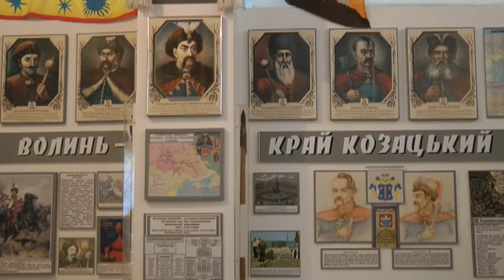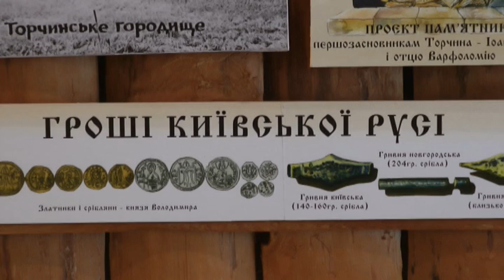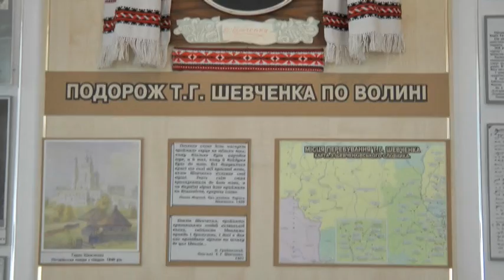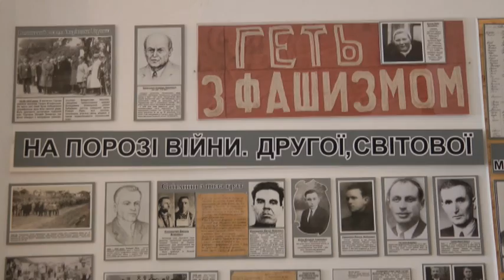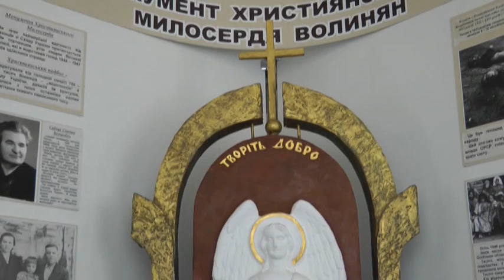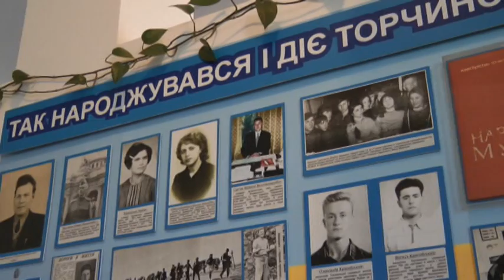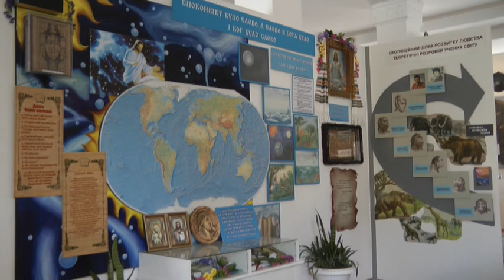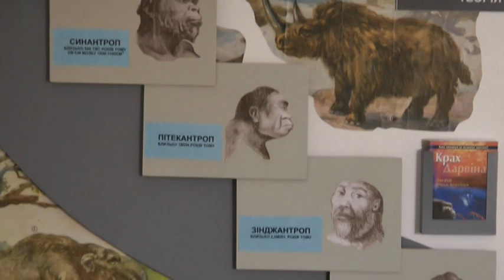Григорій Гуртовий 2012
Борис Ревенко бере інтерв'ю

Луцьк 2012